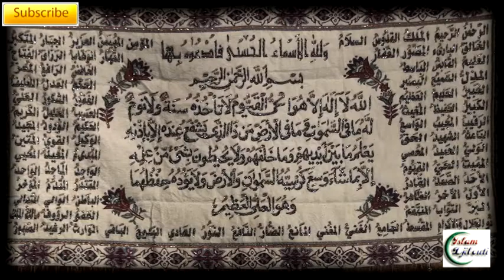Sheikh Abdirahim Shafii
Dernier jour de Ramadan, Taraweh
Djibouti